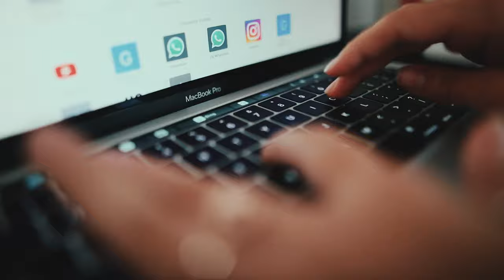QUARANTINE LIFE - Matti Haapoja Short Film/Doc Contest By Juana Lopez Castro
hey there! hope you are all safe at home. this is my artistic point of view during these hard times we are all facing, from my beloved country Argentina. I am currently at my 32nd day in strict isolation at home fortunately. 🧡 I actually did't post my personal experience due to the fact i was kind of uncomfortable talking in english. But what my main intention was to express how my creativity, willingness and courage of creating was affected by this quarantine as the fact of creating videos seemed hard to achieve being not able to travel, going out with my friends and so one. Being a filmmaker felt actually impossible. That was my mindset before I saw this challenge. By making this, I actually proved myself I could be one at home! So turn all those things that are a "barrier" and turn them into fuel to create. 🙌🏽
 [ reminder for myself ]

hola a todos! espero que esten sanos en sus casas. este es un video que muestra mi punto de vista artistico afrontando estos tiempos dificiles para todos, desde mi querido pais Argentina. Este es mi dia 32 de aislamiento estricto pero por suerte desde casa🧡 Mi intencion de este video era basicamente expresar como mi creatividad, ganas y animo se vieron afectados por esta cuarentena ya que el solo echo de crear videos parecia algo muy dificil siendo incapaz de viajar, juntandome con mis amigos y demas. Ser un filmmaker en estos tiempos, lo veia como algo imposible. Esa era mi mentalidad hasta que vi este challenge. Gracias a que lo hice, me di cuenta que podia ser uno desde casa! Entonces converti todas esas cosas que son una "barrera" y convertilas en un potenciador de tu creatividad!

[ recordatorio para mi ]

luv u,
juana.